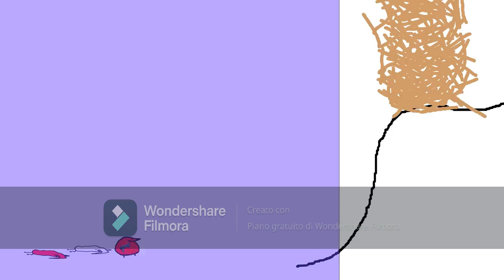Berdnite Doppiaggio ita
oggi fortnite in versione berd!!!